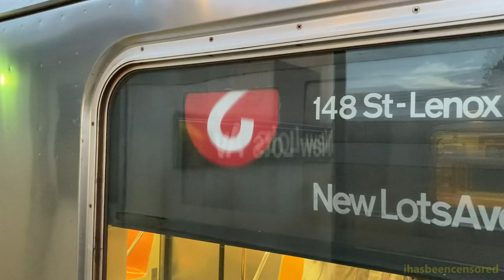Kawasaki R62 (not R62A) Side Route Rollsign Scrolling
Here is a video featuring a very nice train operator showing all the route emblems ("bullets") on the original iteration of side sign rolls found on most MTA NYC Subway Kawasaki R62 (not R62A) cars, specifically the cars that run on the 3. Route signs for the R62 cars do not have never-used route emblems (8-13).
The video is slowed down, as the train operator was scrolling through the signs pretty quickly.